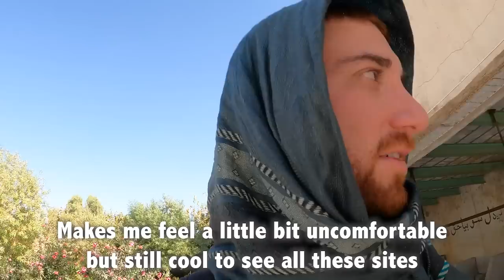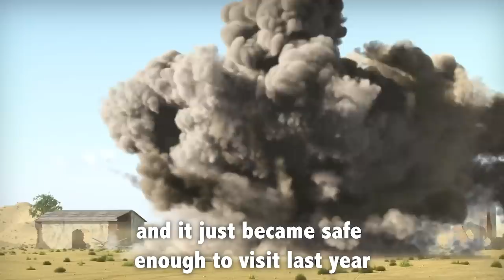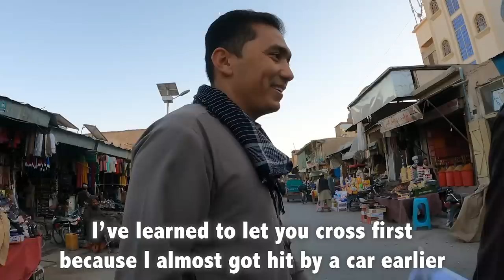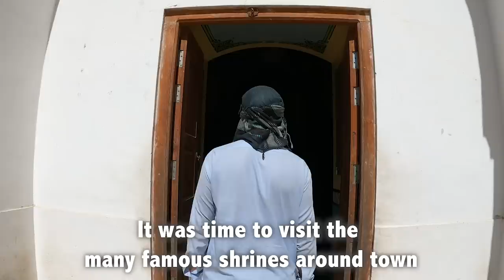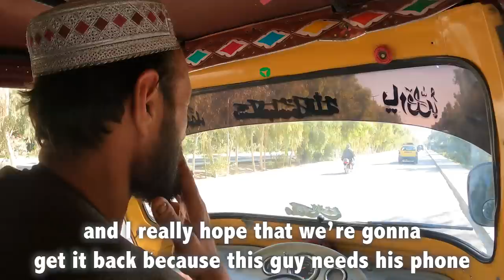i visited the capital of the Taliban (Afghanistan)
TODAY’S STORY IN CRAZY! Welcome to Kandahar, Afghanistan.

Kandahar is well known as being the headquarters of a Sunni Islamic political movement and military organization who is currently waging war within the country.    Since their uprising in the mid 1990s, Kandahar has been the home base where the group operates, and at one point in time (in the early 2000s), they controlled 95% of the country.

I didn’t originally plan to visit Kandahar on this trip around Afghanistan, but the city recently opened up (about a year ago) and there was a spontaneous opportunity to go there… And I couldn’t decline it.

So why did I go to Kandahar, knowing that it is dangerous?

Despite all of the battle and conflict that the city has seen over the last 25 years, I knew that there is another side to the Kandahar story among its 1 million residents.  Having the chance to meet eye-to-eye with these innocent people, observing their lifestyle and witnessing the ancient wonders of Kandahar was enough motivation for me to go.

And after spending 48 hours in the city, all I can say is that it turned out to be one of the most incredible few days of my life.

In this video, join me on a wild journey into Kandahar, Afghanistan.

Follow @Drew Binsky for more stories from every country, and join me on Instagram!